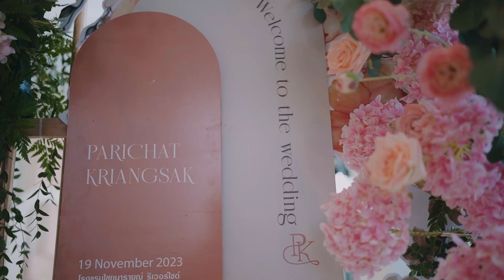Wedding PAT & TON 19.11.2023